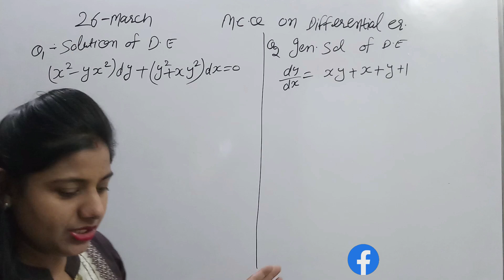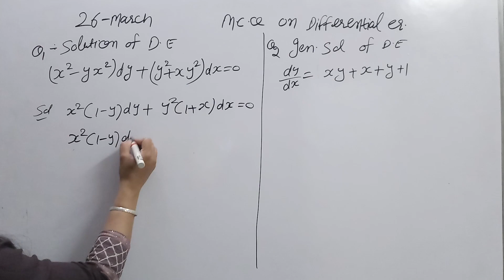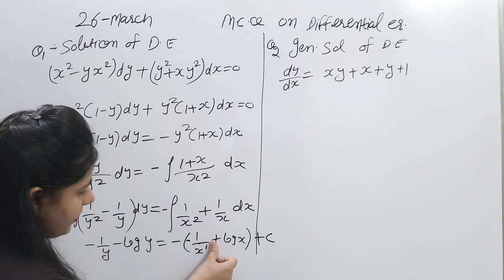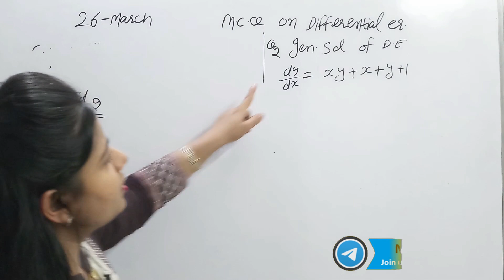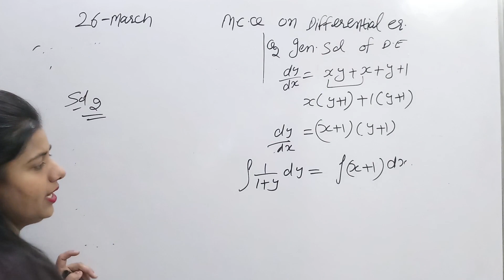Solution Of Question 26 March For Master Cadre | UP TGT | UP PGT | GIC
2. CSIR NET /Msc Entrance IIT Jam

3. TGT PGT KVS other Teacher exam

9. Partial Differential Equation (PDE)

11. Real Analysis -Metric Space

12. Uniform & Point wise Convergent

33. Eigen Value Eigen Vector